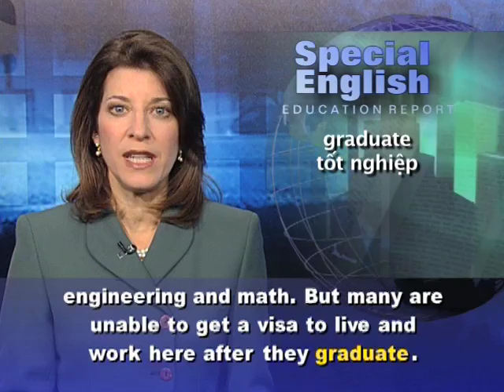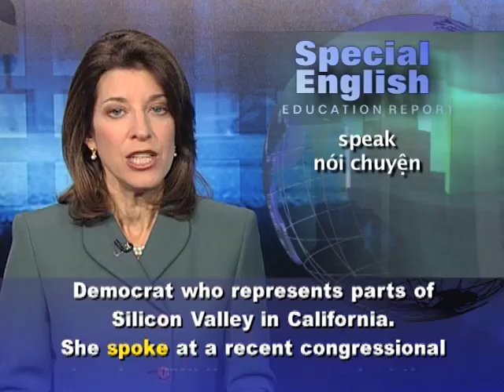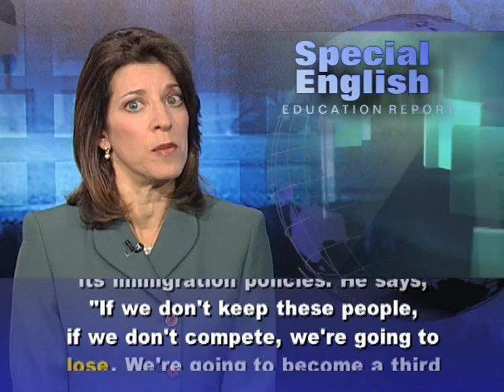Anh ngữ đặc biệt 517 education (VOA)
Chương trình học tiếng Anh của VOA: Special English Education Report - US Trying to Stop Reverse Brain Drain. Xin hãy vào để xem các bài kế tiếp.

Congress is studying how to change immigration policies in an effort to get more foreign students to stay and work in the United States. Many foreign students come for advanced degrees in science, technology, engineering and math. But many are unable to get a visa to live and work here after they graduate.

In two thousand nine, foreign students earned up to two-thirds of the physics and engineering doctorates awarded by American colleges and universities.

Xiao Qin from Beijing is studying for a PhD in computer science at Georgetown University in Washington. He says, "Obviously, we prefer to stay here for several years, but if we cannot get any valid visa we have to leave."

So far no agreement has been reached on how to stop this so-called reverse brain drain. The loss of highly skilled workers usually involves developing countries losing them to wealthier ones.

Critics say American immigration policies are too restrictive. Representative Zoe Lofgren is a Democrat who represents parts of Silicon Valley in California. She spoke at a recent congressional hearing: "While we once asked the brightest minds in the world to come and make their homes here, we now turn them away. Having educated and trained the world's best students in our universities, we no longer welcome them to enrich this nation."

Some companies, including Texas Instruments, say it can take ten years for their foreign workers to become permanent residents. Darla Whitaker is a senior vice president at Texas Instruments. She says, "This is is not sustainable. It hurts our company and our industry and it places burdens and stresses on our employees."

The United States limits the number of immigrants from other countries on a country-by-country basis. Students from countries with large populations generally have to wait the longest for a "green card," or proof of permanent residency. A group called the National Foundation for American Policy says a highly skilled Indian worker could have to wait up to seventy years.

Vivek Wadhwa studies immigrants who start their own companies. He says the United States needs to change its immigration policies. He says, "If we don't keep these people, if we don't compete, we're going to lose. We're going to become a third world country and they're going to become like us."